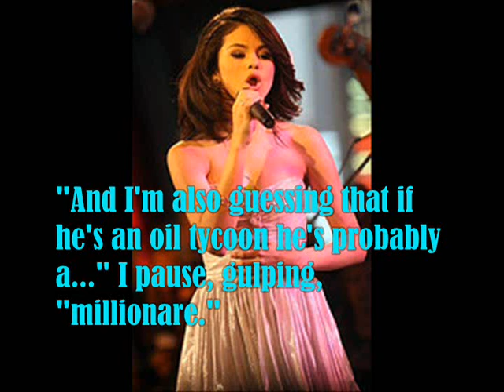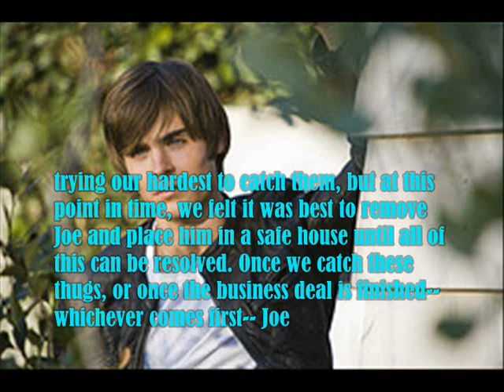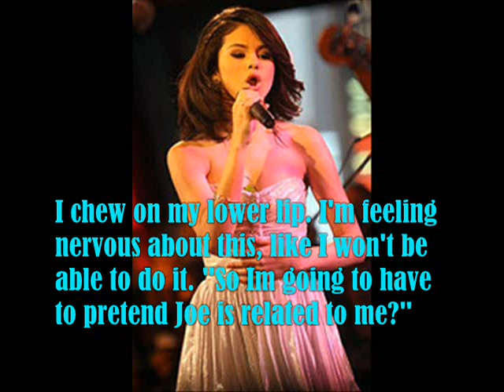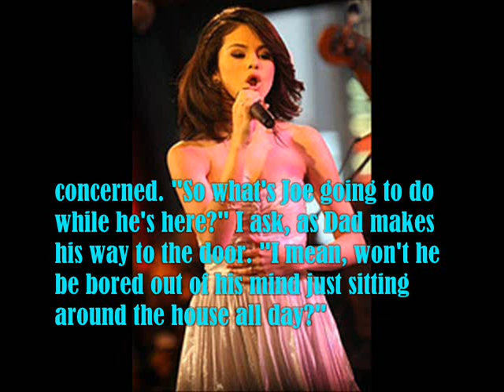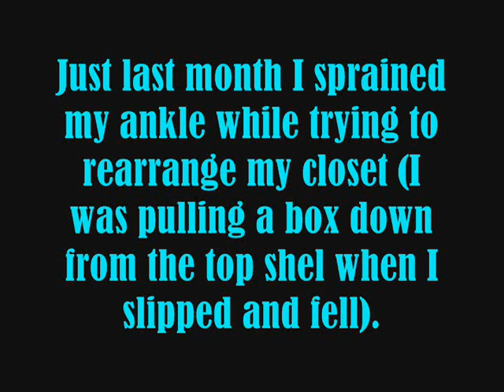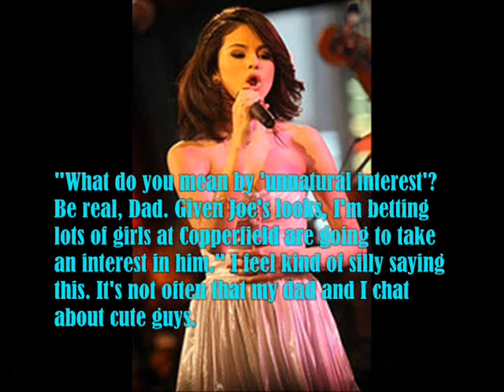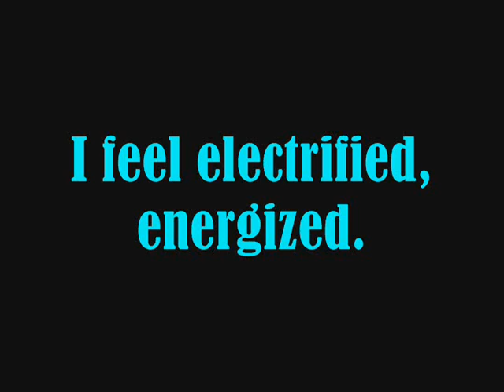Got Dynamite- A Jelena Story- Chapter 4, Part 2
lots of info in this episode

Songs:
Tik Tok (Instrumental)- Ke$ha
Got Dynamite- Demi Lovato
In The End- Nick Jonas And The Administration
Speed Dial- Mitchel Musso
Don't Speak- Jonas Brothers